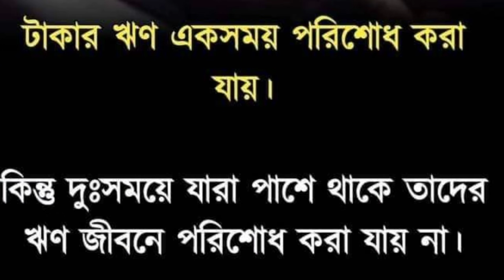গুড নাইট সবাইকে সারাদিন ভালো মন্দ অনেক কিছু শেয়ার করলাম। #